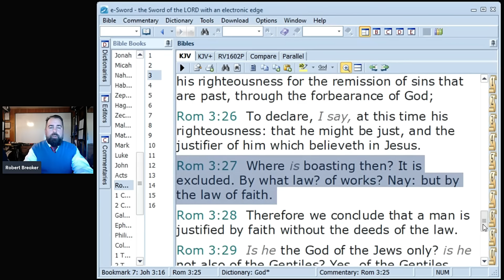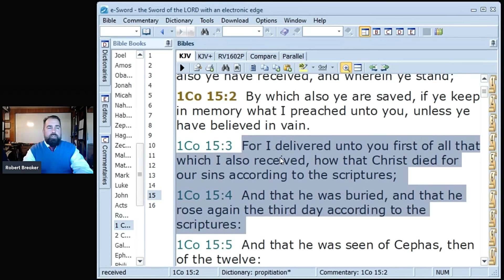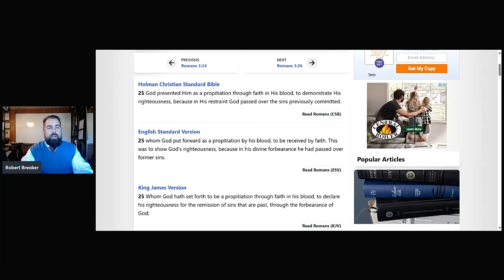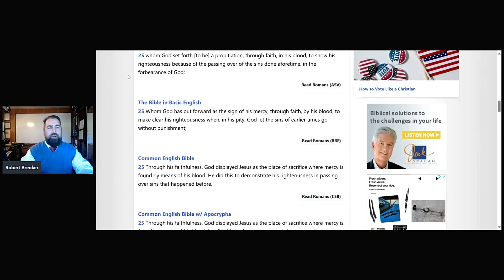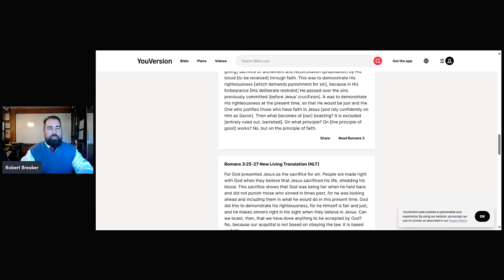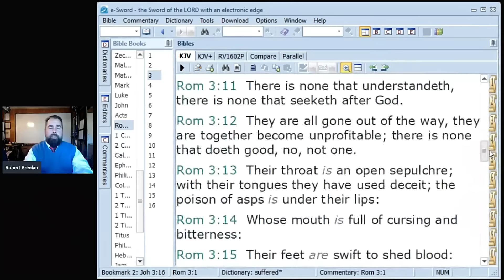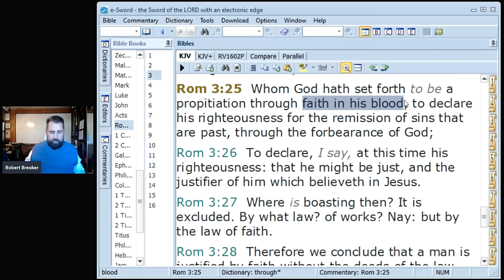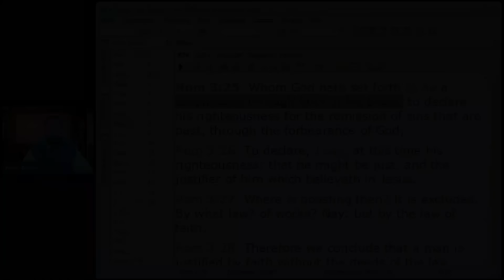Faith in his Blood Faith in the Blood of Jesus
Missionary Evangelist Robert Breaker talks about the importance of preaching faith in the blood of Jesus as stated in Romans 3:25.
PLEASE SHARE WITH OTHERS! For everyone needs to be saved!!!
Also, please leave your testimony of salvation in the comments box if you got saved through my preaching the Blood-stained gospel of salvation!